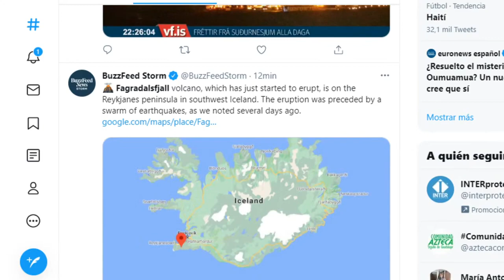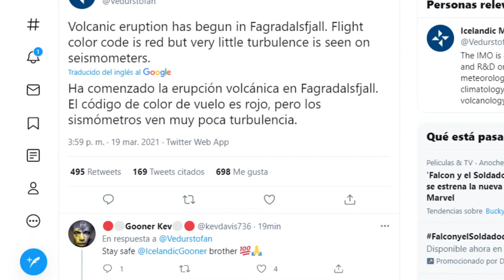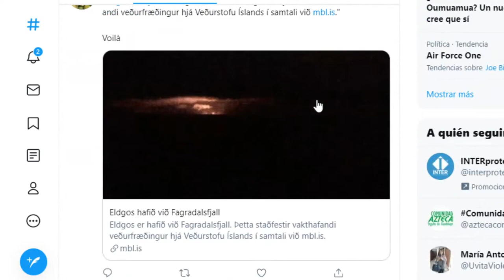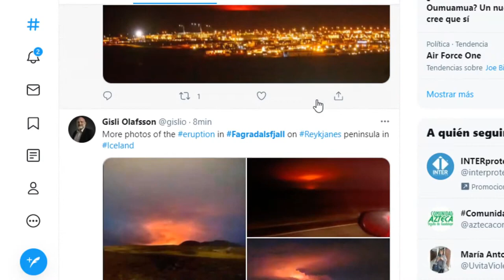ALERTA ROJA POR EXPLOSION DE VOLCAN EN ISLANDIA / PP en Vivo Clips